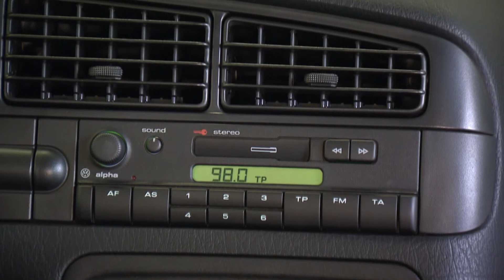VW Golf III - Generation one to seven Interior Design | AutoMotoTV